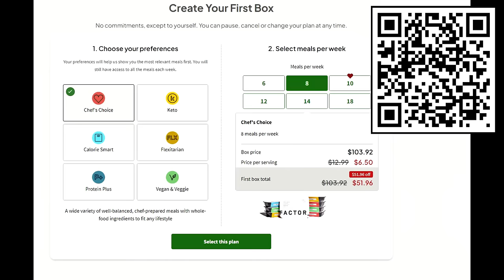I Found the B0aty Burgers - DEADMAN ALL STARS DAY 3